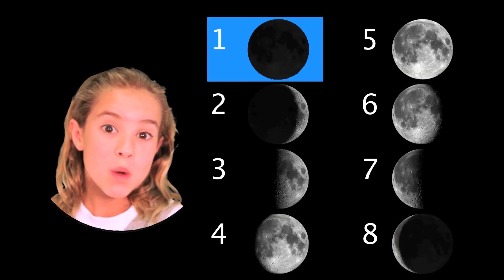The Phases Of The Moon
Spring solar system video, class of 2010/2011
Song written by Sean Hart